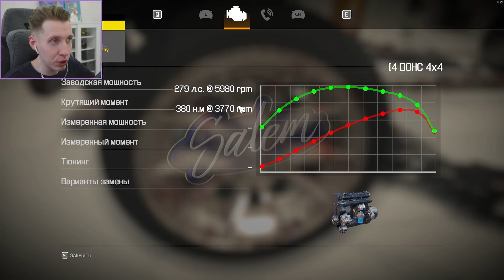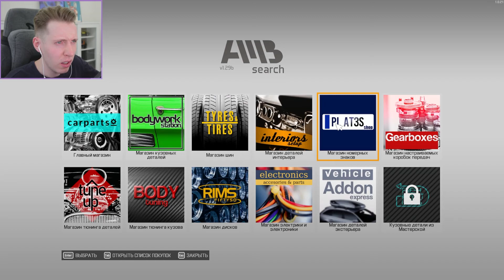РАЗОБРАЛ ТАЧКУ, НО ЧТО-ТО ПОШЛО НЕ ТАК [Прохождение Car Mechanic Simulator 2021] #1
// Intro/Outro music - Pavel Petrovich "Russian Power Guy"